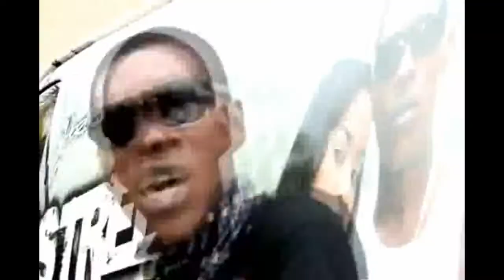Street Vybz Riddim, Twins Of Twins, Mad Cobra, Bounty Killer & Elephant Man, Busy Signal L.A Lewis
official video on the street vybz riddim with artists vybz kartel, popcaan, shawn storm.

Twins Of Twins is warning the authorities of jamaica that the problem of curruption has to be tackled from the roots.

Mad Cobra's house was sprayed with bullets,but mad cobra was not injured during the incident. Sources have said the unkown gunmen were offended by his vehicle's bright lights on them.

Bounty Killer and Elephant Man behind the scenes of their new video called this is how we do it.

L.A Lewis drinks water by using his nose.

Busy Signal lanches clothing line.

Busy Signal perform live at redemption all white affair.